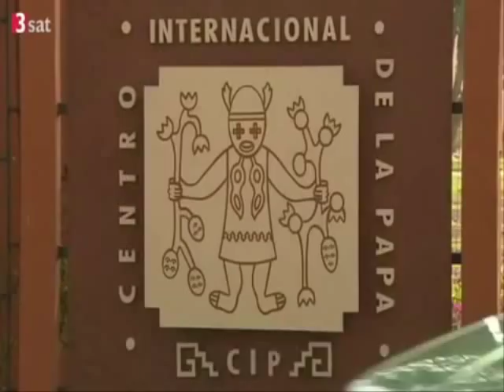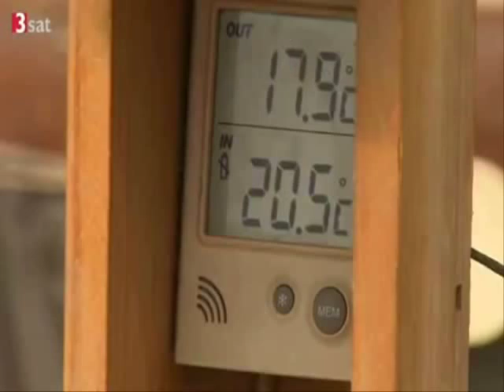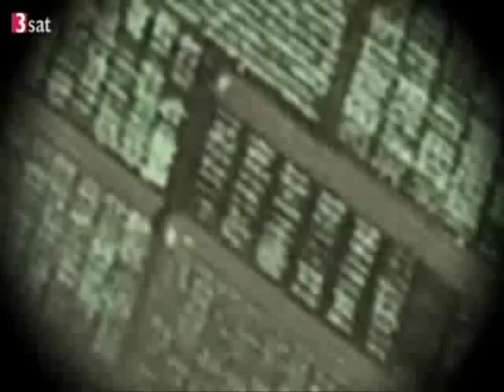Lebensmittelinfo Kartoffel & Forschung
die Kartoffel & die Forschung
insgesamt 20 Kartoffelschädlinge zählt man Weltweit
Wie man sieht macht man sich auch über natürliche Schädlings Abwehr gedanken ,desweiteren versucht man  Sorten für extrem Regionen durch Zuchtselektion zu verbreiten
bis bald & Guten Appetit